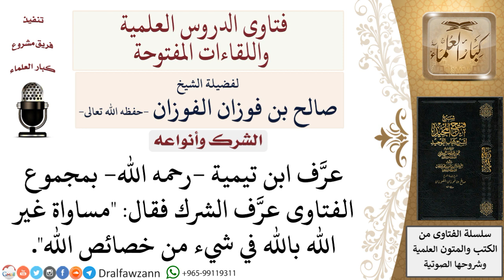ما تعريف الشرك عند ابن تيمية؟ لمعالي الشيخ صالح الفوزان